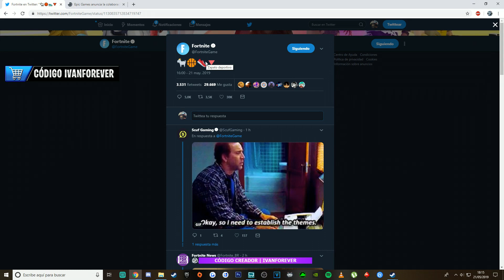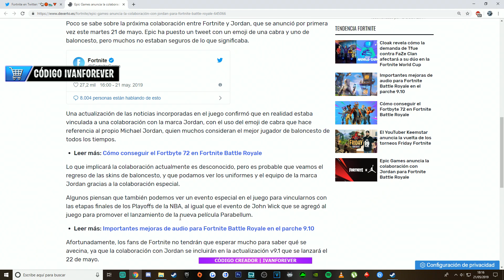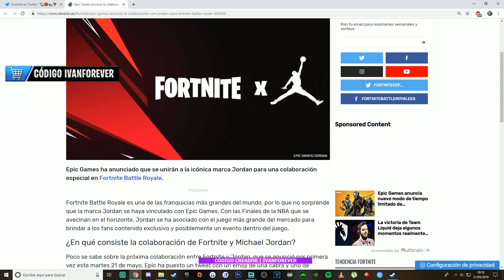FORTNITE X JORDAN! NUEVO EVENTO - ACTUALIZACIÓN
Mis Redes

Participantes